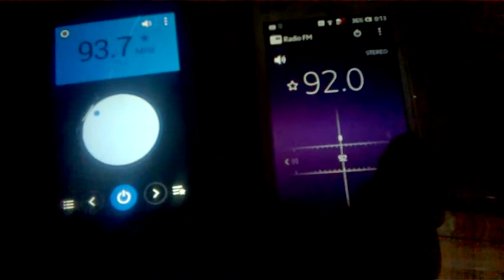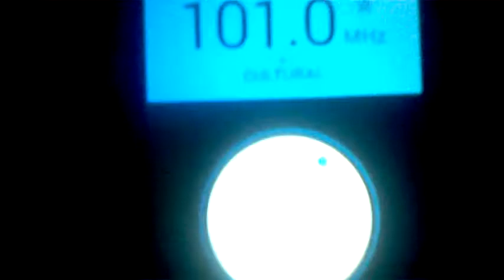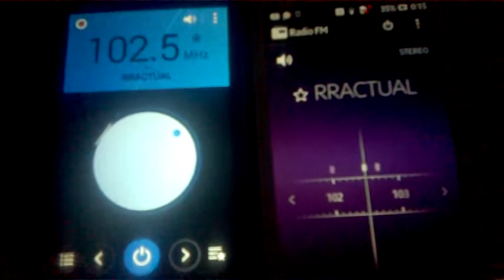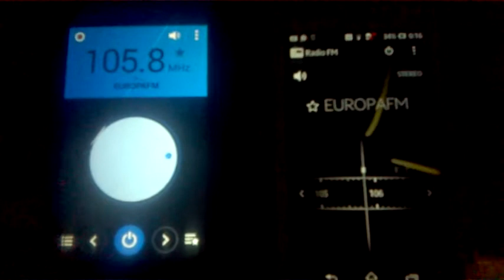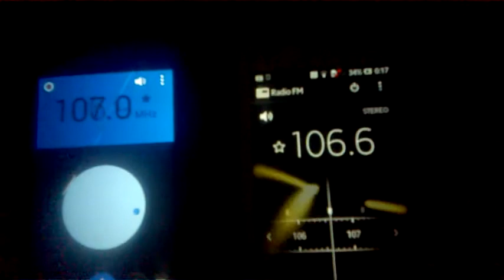[Radio] Samsung Galaxy Trend vs Sony Xperia L